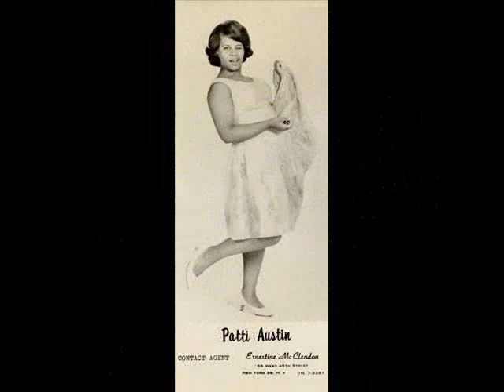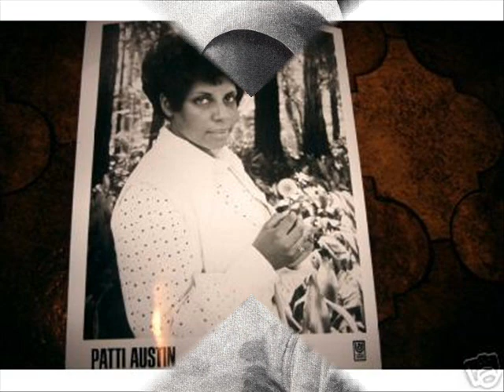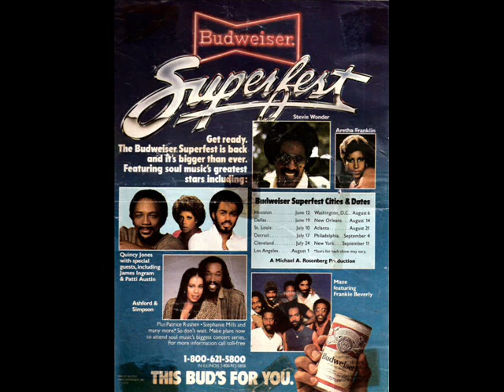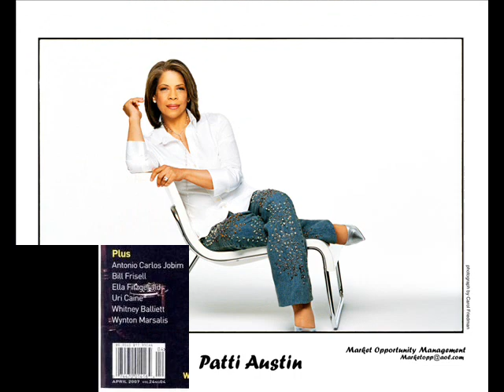I Will Remember You;How Can I Be Sure - Patti Austin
This is my love letter to Patti Austin. These songs are from the Carry On CD.

How Can I Be Sure was done by The Rascals.

I've attempted to do a timeline of her life from her parents, Gordon and Edna Austin's, wedding photo to her winning her long-awaited Grammy award after more than fifty years in the music business.

Patti made her debut into the world on August 10, 1950. She had to lie about her age in the early part of her career so she could tour so she is sometimes listed as being born in 1948.

The butterflies surround her late mother because of a special pact that Patti said they agreed on that the butterflies would symbolize her being there after her death. She would come to her in the form of a butterfly.

You will also see photos of all of her albums in discography order, pictures of her with Alicia Keys and Patti Labelle singing at Luther Vandross' funeral and a crystal ornament that she designed.

Patti has a brother Clyde and she has worked with Luther. I have an old picture of her with Luther but I can't find it right now. I'll be sure to add it to my future love letters. Quincy Jones said that she has a photographic ear. Rest in peace Mr. Gordon Austin, trombonist and Mrs. Edna Austin.

The pictures are from a lifetime of collecting scrapbook photos, TV Guide articles and hours on eBay.

Enjoy. If you're a fan join the Patti Austin group!